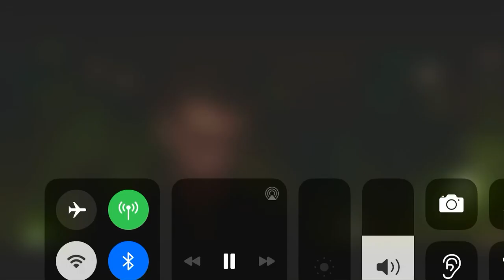LA VIE SCOLAIRE (HD) extrait du film